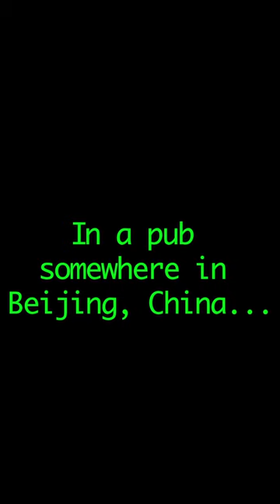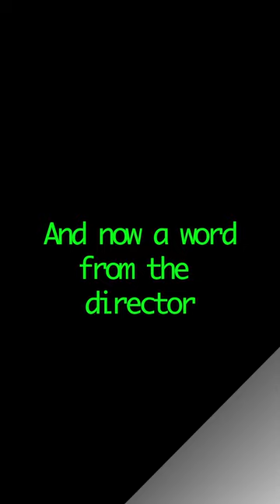BTS Audiobook: Writer & Director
TOMORROW you can treat your ears to “The Dystopian Detective Agency”! Follow detective Daxon Steele and Gaz on their quest to save Bryunsville in a hilarious sci-fi-meets-film-noir adventure that will keep you on the edge of your seat. Don't miss out on the fun!

Writer Danny Whitehead and director/sound designer Nathan Williams give you a peek behind the scenes!